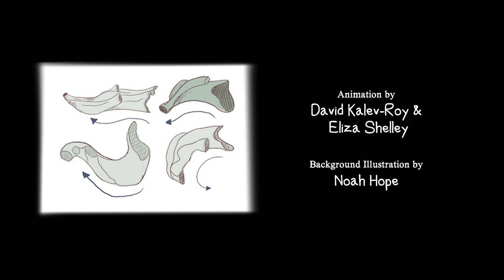The Sweater | Animated Short Film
Adrien the Romantic travels through decades of animation all to gain the approval of Betty Boop waiting for him and her Sweater returned.

This Project was made for our teams Final Major Submission at SAE Institute Australia

Edited by Noah Hope
Directed by Eliza Shelley
Produced by David Kalev-Roy